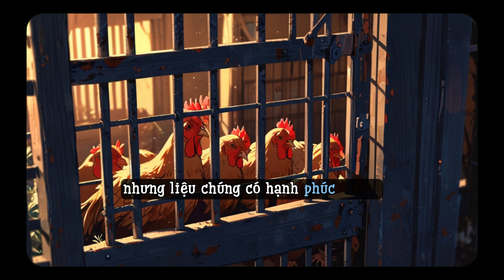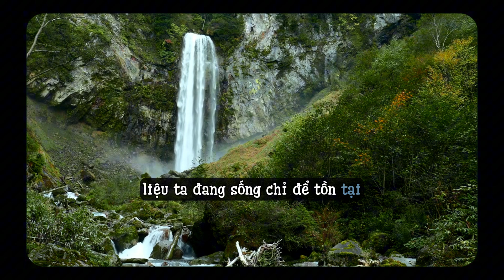Câu Chuyện Sâu Sắc về Hạnh Phúc từ Thiền Sư, Đệ Tử và Đàn Gà| Phuong Lam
Bí mật của Hạnh phúc

Câu Chuyện Sâu Sắc về Hạnh Phúc từ Thiền Sư, Đệ Tử và Đàn Gà

Phật pháp nhiệm màu
Phát triển bản thân
Triết lý nhân sinh
Câu chuyện Thiền
Bài học sống
Tĩnh lặng
Hạnh phúc
Kỷ luật để thành công
Trí tuệ cổ nhân
Suy ngẫm về cuộc sống
Lời khuyên cuộc sống
Quà tặng cuộc sống